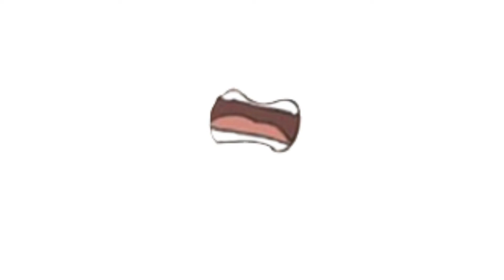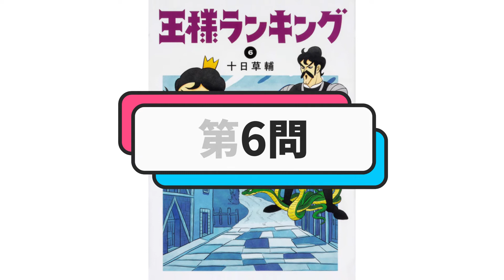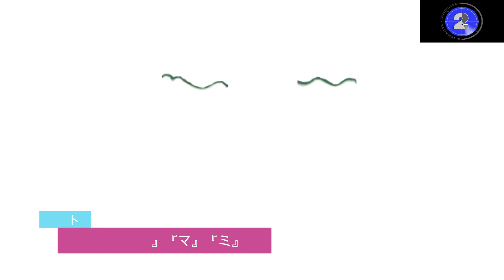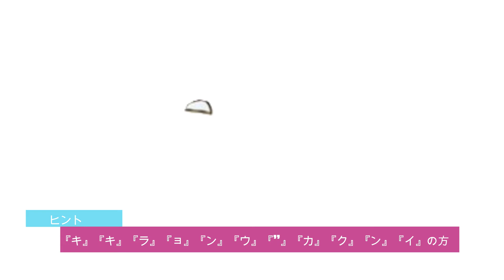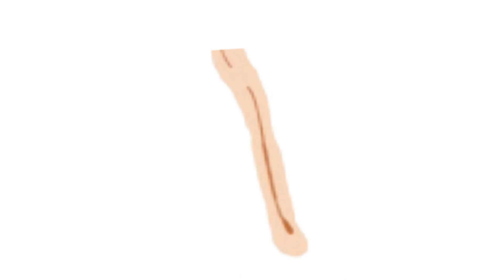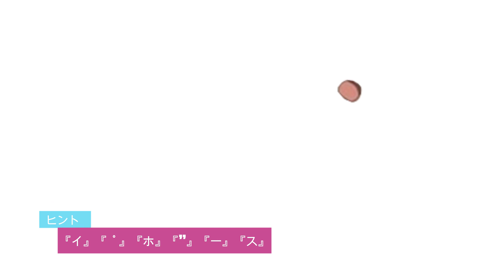【王様ランキング】世界が注目！アニメ アニメクイズ 口でキャラ当て 全18問 KADOKAWA 十日草輔 漫画 ネタバレ注意 冒険ファンタジー 累計発行部数150万部 King Gnu アナグラム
口でキャラ当て。全18問。ヒントはアナグラム。
王様ランキングアニメ化2021年10月14日毎週木曜日24：55～
話題沸騰中の冒険ファンタジーコミックス作品紹介動画
毎日午後四時に新クイズアップしています。
【関連サイト】
『驚愕』世界中が面白さに気付き始めた 【王様ランキング】相関図　ネタバレ注意 世界的に人気急上昇で今期トップの作品に躍り出た『王様ランキング第3話』『2021秋アニメ』

【王様ランキング】アニメクイズ　声優クイズ　全13問　KADOKAWA　 十日草輔　漫画　フジテレビ　話題沸騰　冒険ファンタジー　累計発行部数150万部　King Gnu　10月14日スタート

王様ランキングアニメ
王様ランキング ネタバレ
王様ランキング 最新話
王様ランキング 11巻
王様ランキング 完結
王様ランキング 最新刊
王様ランキング 10巻
王様ランキング 炎上
王様ランキング 声優

王様ランキング 韓国

王様ランキング アニメ
王様ランキング pv
王様ランキング 全話
王様ランキング 主題歌
王様ランキング 海外の反応
王様ランキング king
王様ランキングtv
王様ランキング cm